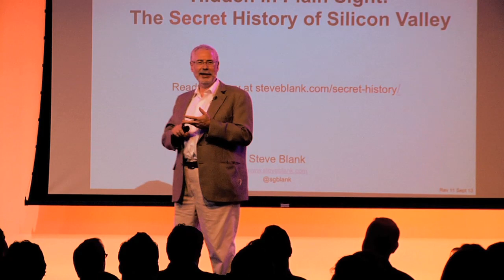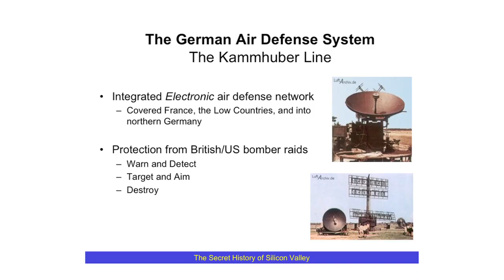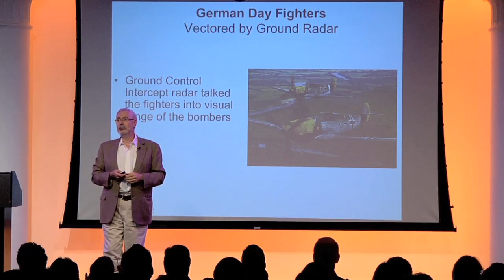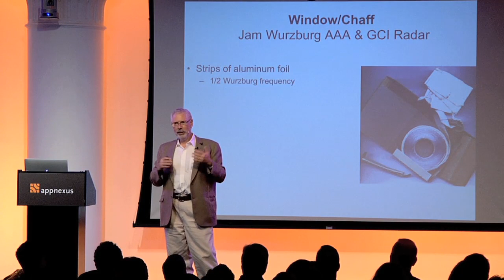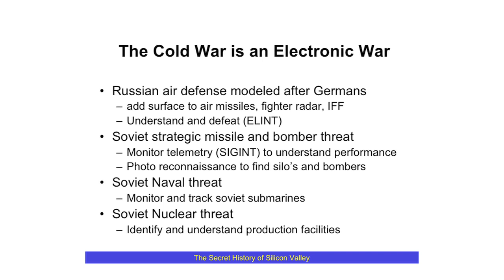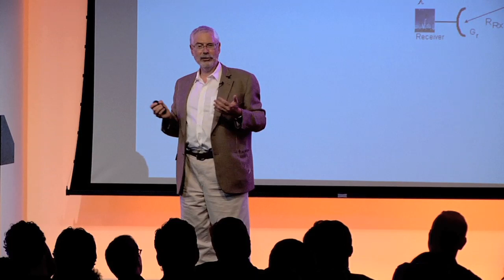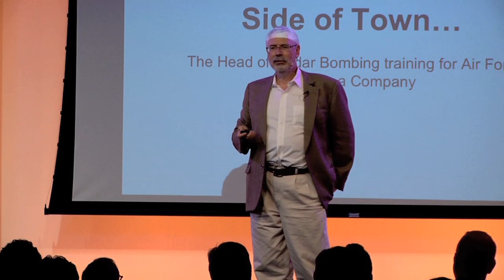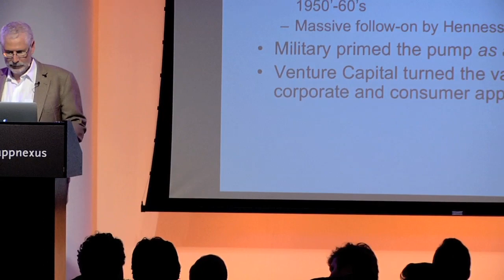Steve Blank @ AppNexus: The Secret History of Silicon Valley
Steve Blank, one of the most influential thinkers on entrepreneurship, challenges the popular view of Silicon Valley history, exploring the impact of World War II, Stanford University and the U.S. Defense Industry in creating one of the biggest industrial juggernauts since the invention of the steam engine.